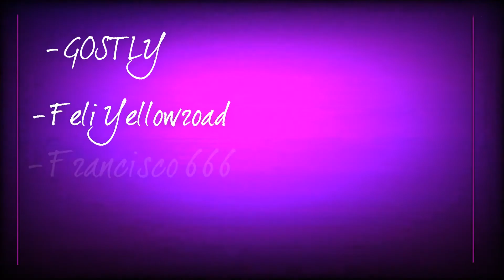「MEP FULL」 // Scared To Be Lonely //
Now it's complete! :D thank you for joining! everyone did a great job ♥️ n.n and thank you for the backup! :3

P A R T S:

Intro: ME

- Part 2: Ghostly // Tokyo Ghoul

- Part 3: Ghostly // Zankyou no terror {Backup}

- Part 6: Francisco 666 // SNK

- Part 8: xcervidae // K Project

- Part 9: :Feli Yellowroad // Owari no Seraph

- Part 12: Kisae Cheshire //Akatsuki No Yona

- Part 13: Gostly // Gargantia

- Part 15: ME :3 // Hunter x Hunter

- Part 16: ME // Hunter x Hunter